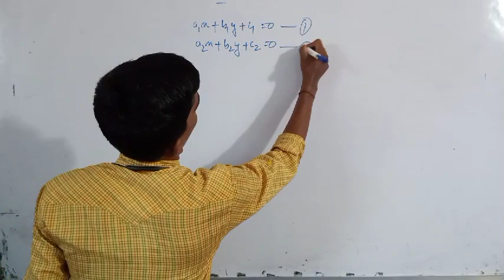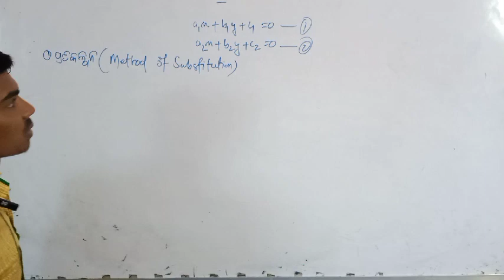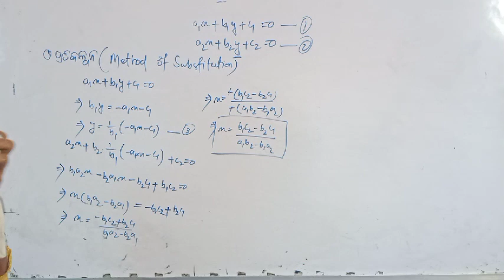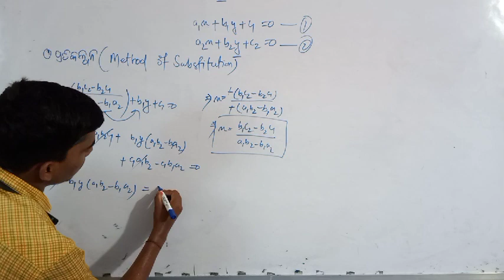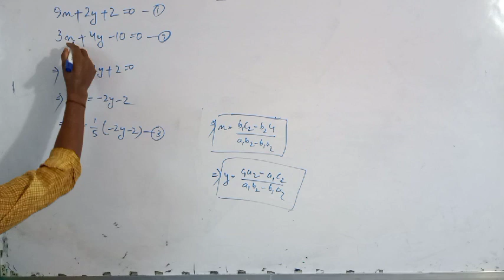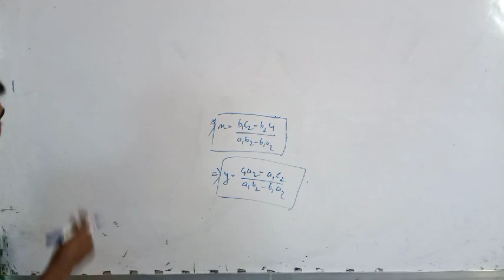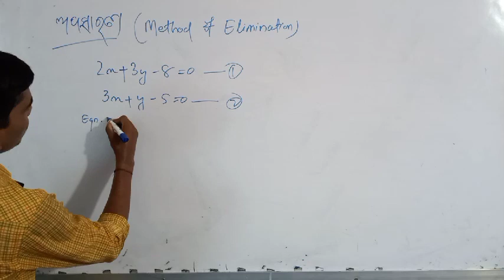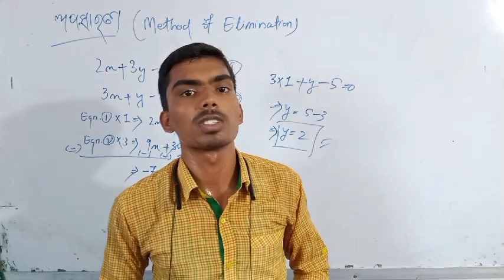linear simultaneous equations|linear simultaneous equations class 10 in odia|10th class math in odia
1-linear simultaneous equations
2-linear simultaneous equations class 10 in odia
3-10th class math in odia
4-linear simultaneous equations
5-linear simultaneous equations class 10
6-linear simultaneous and quadratic equations polynomials
7-linear simple harmonic motion
8-linear simultaneous equations class 9 in bengali
9-linear simultaneous equations class 10 in odia 1(a)
10-linear simultaneous equations class 10 in odia 1(c)
11-linear simultaneous equations class 10 in odia 1(b)
12-linear simultaneous equations 10th class
13-linear simultaneous and quadratic equations polynomials for bed

10th Class Math In Odia||ସରଳ ସହସମୀକରଣ-୨||ମାଧ୍ୟମିକ ବୀଜଗଣିତ(ଦଶମ ଶ୍ରେଣୀ)||Linear Simultaneous Equations-2

Teacher-Prabhakar Sahoo
Camera-Madhab Chandra Muduli & Rajat Kumar Muduli
Video & Edit-Prabhakar Sahoo,Madhab Chandra Muduli
                      & Rajat Kumar Muduli